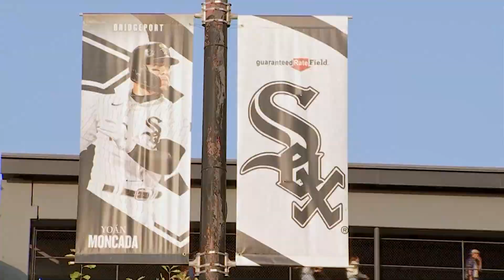Koenig vs. Wolfe - Baseball Stadium Tax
Publicly funded sports stadiums have been a hot topic lately. WAND's Clay Koenig and Doug Wolfe break down their thoughts.